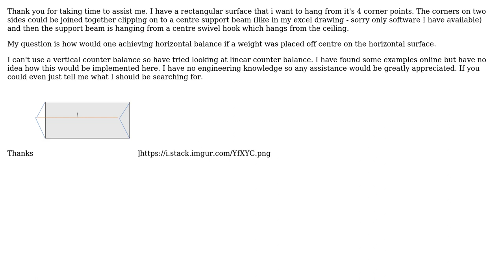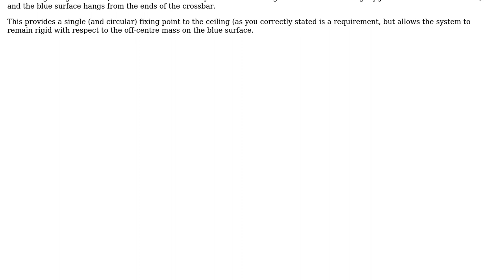Engineering: Balancing a horizontol flat surface when weight applied to one side